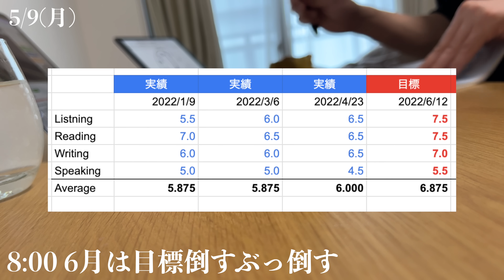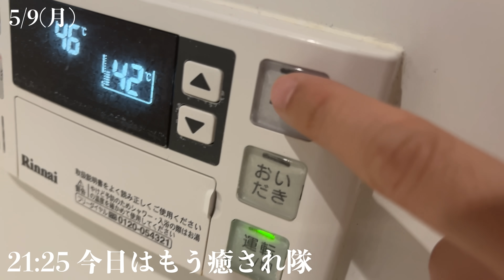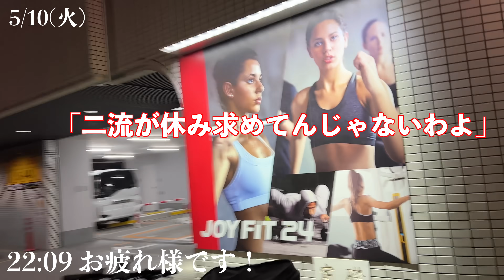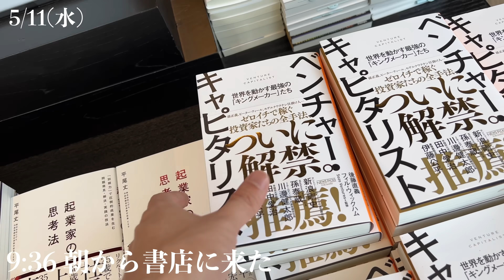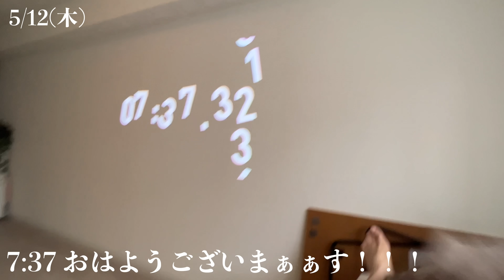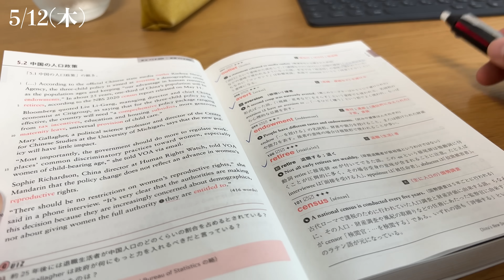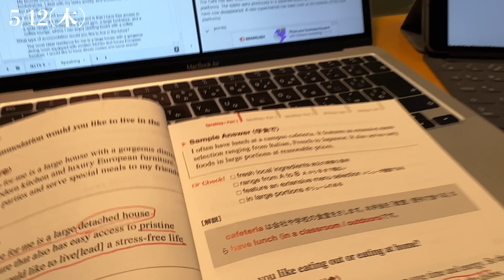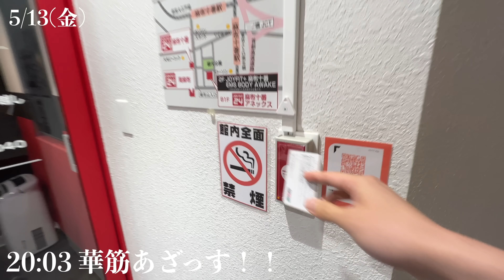[vlog]海外MBAを目指す28歳会社員の勉強&筋トレ平日ルーティン# 133 /Study Vlog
◆第1章(2020年-2021年)のnote
会社員をしながら米国公認会計士に合格し、副業をゼロから月収60万にした2年間の行動と意識していたことを全てnoteに書きました。

私が運営している、目標に向かって邁進する人たちを繋げるオンラインコミュニティです！

ネイティブオンリーで講義も柔軟に受けられるので重宝してます！

シャドーイングは教材を選ぶのが面倒＆スクリプトが無いと正解が分からないという課題を解決してくれたアプリ、最高です。
今なら、新規でお申込をされるお客様向けの期間限定キャンペーン実施中！

朝飯or仕事中間食のベストアンサー

goods
◆撮影/デスク周辺
・カメラ：iPhone13  Pro
・PC用デスク (E7Pro/竹板/140cm)：
・勉強用折り畳みデスク（無印）：
・チェア：IKEA
・モニター：
・モニタアーム：
・キーボード：
・タブレットスタンド：
・編集ソフト： Final Cut Pro X (Mac)

◆生活系
・コーヒーメーカー（かふぇばこ）
・ホームシアター：
・愛用ボールペン：
・腕時計：TRIWA

◆BGM
1. ニンニン忍者
2. 新生活

◆振り返り
2018/XX TOEIC595
2019/10 証アナ1次3科目合格
2019/11 TOEIC815
2019/12 残業狂い咲き（確か150Hくらい）
2020/06 前職退職（2か月の有休消化期間突入）
2020/07 Youtube初投稿、TikTok初投稿、米国公認会計本格勉強スタート
2020/08 Youtube1,000人、TikTok1万人
2020/09 新しい職場で仕事開始、引っ越し
2020/10 TOEIC835、Youtube1万人、朝活読書会を主催
2020/11 Youtube3万人
2021/01 米国公認会計士 FAR合格
2021/02 個人事業主開業
2021/03 オンラインコミュニティ「TERAKOYA」リリース
2021/04 米国公認会計士 BEC不合格
2021/05 Youtube5万人、TOEIC865、電子ドラム購入
2021/06 米国公認会計士 BEC不合格2回目
2021/07 株式会社設立、人生初登山
2021/08 米国公認会計士 AUD合格、本業で昇格、引っ越し
2021/09 キックボクシング開始
2021/10 ベンチプレス120kg達成、米国公認会計士REG合格
2021/11 歯科矯正開始、ヒゲ医療脱毛開始
2021/12 米国公認会計士BEC受験（結果待ち）
2022/01 IELTS初受験（L5.5 R7.0 S5.0 W6.0 計6.0）
2022/02 腰怪我で筋トレできずメンタルダウン
2022/03 IELTS2回目受験（L6.0 R6.5 S5.0 W6.0 計6.0）、TERAKOYA1周年
2022/04 IELTS3回目受験（L6.5 R6.5 S4.5 W6.5 計6.0）